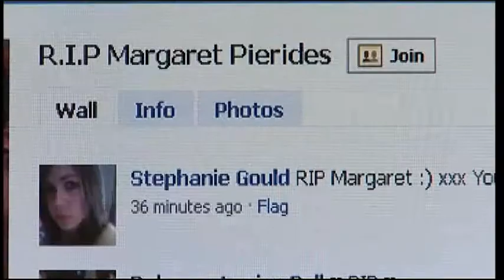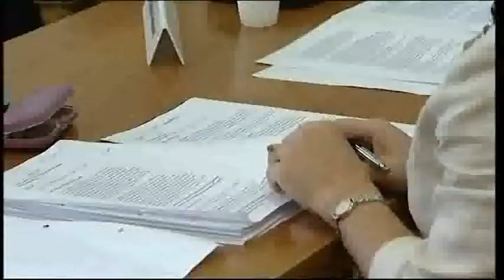BBC Look East Sible Hedingham Teenage Girl And Father Found Dead & Norwich Connaught Council Jobs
Essex Sible Hedingham Teenage Girl And Father Found Dead.

Norfolk Norwich Connaught Council Jobs.

Job Cuts.

Suffolk Wenhaston Council Merger.